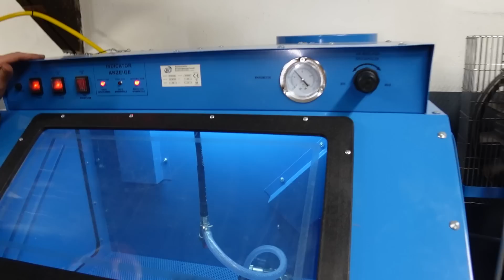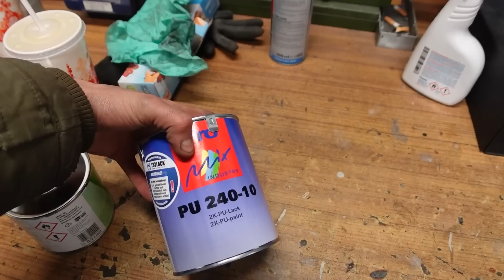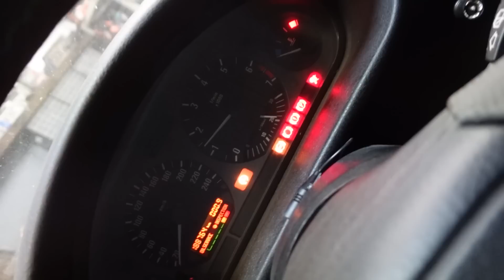CAPPUCCINO E36 PROJEKT | Ist der BMW Sechszylinder Motor platt?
Wir kümmern uns um den Motor meines BMW E36. Der 320i Sechsylinder verliert enorm viel Öl und läuft unrund. Wir geben unser bestes!

Live Updates gibt´s auf Instagram:
Marvin (Ich): lbgarage.marvin
Chris: signore.lanz

►Mein Video/Audio Equipment:
Sony ZV1 Vlog Kamera
GoPro Hero 8
MediaMod für Gopro Hero 8
Mikrofon 1
Mikrofon 2
Tripod Gopro